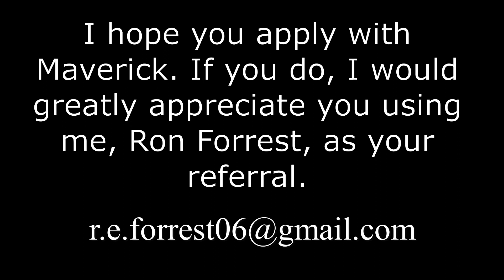Maverick Flatbed Trucking #464 Sheet Steel, Gary IN to MO